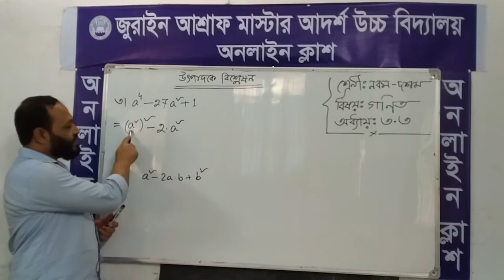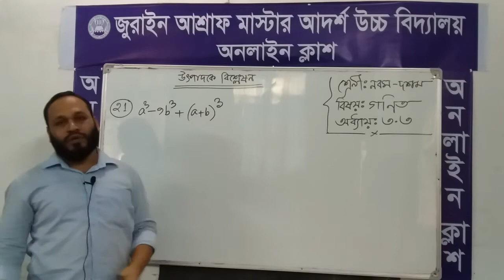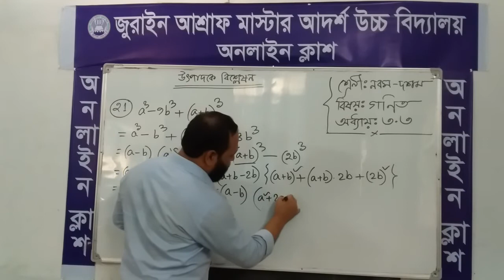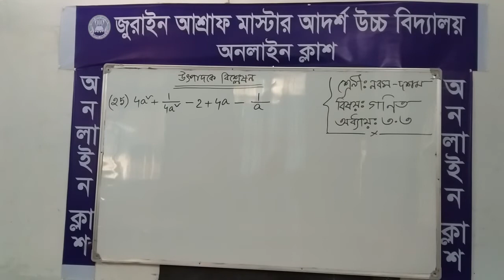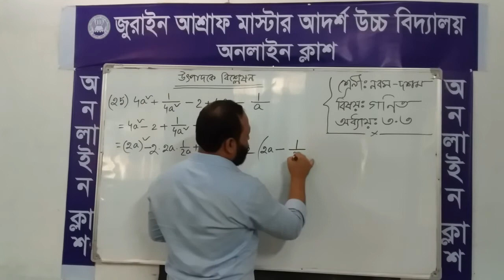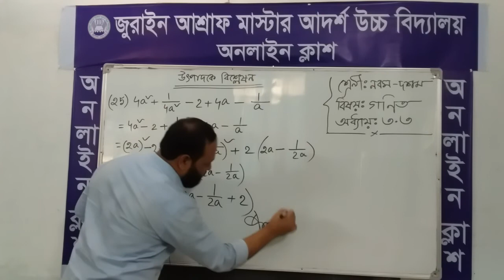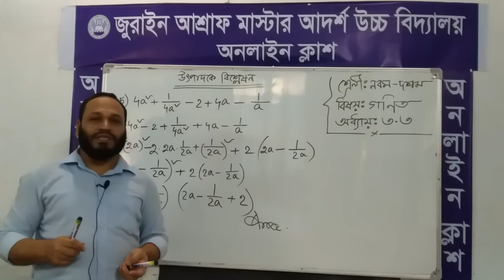Sub: Mathematics, Class: 9-10.